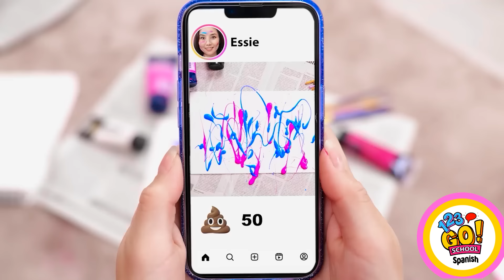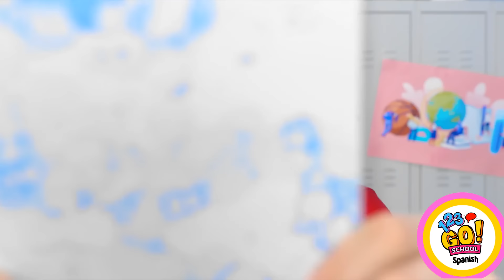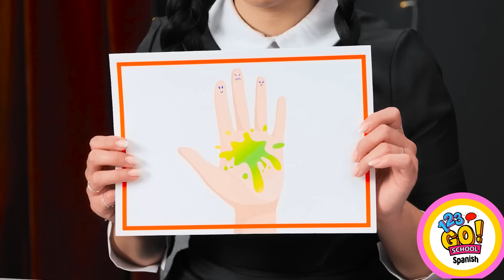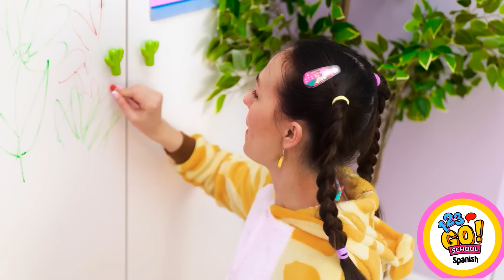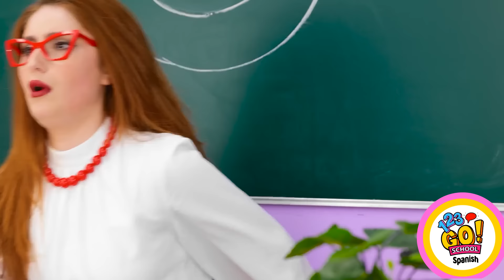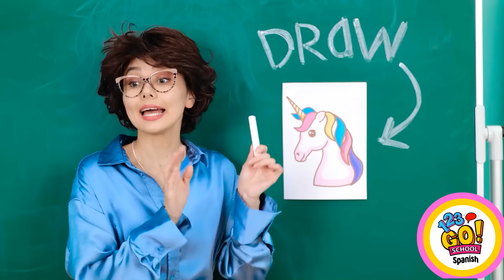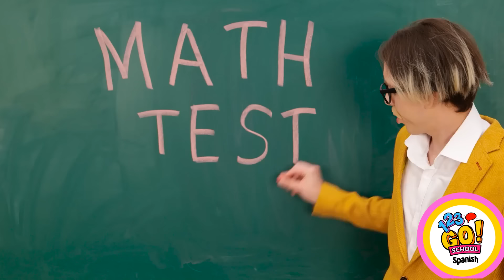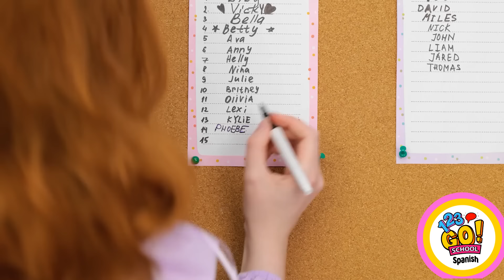HAZ TU DÍA MÁS COLORIDO || Trucos de arte geniales para principiantes por 123 GO! SCHOOL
¿Conoces más trucos de arte geniales? ¡Compártelos en los comentarios abajo!